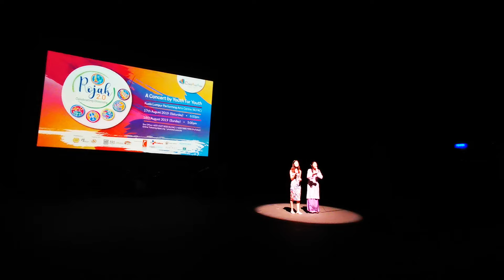Alicia Callista, CAA Malaysia 2019 -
Saxophone Perform